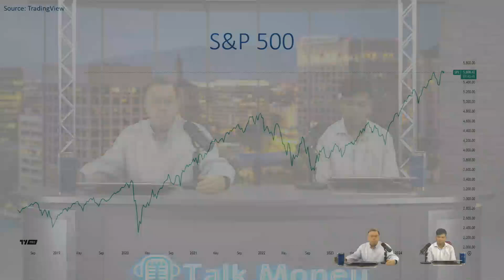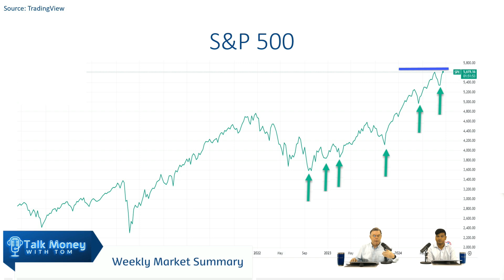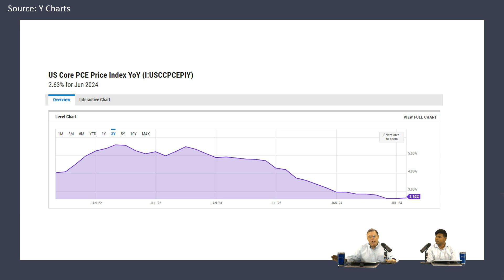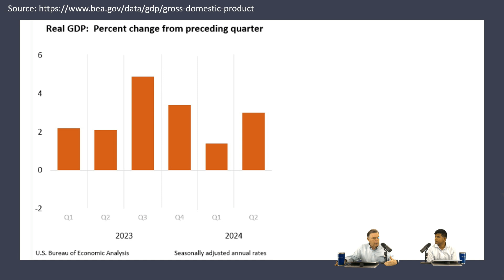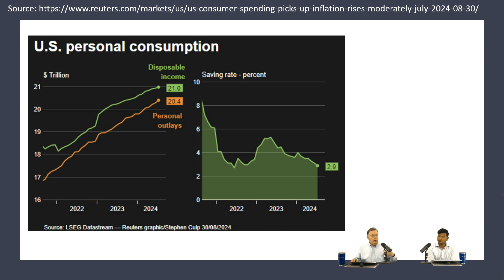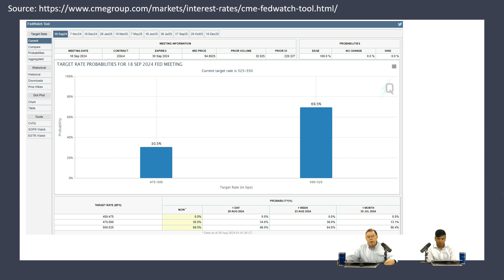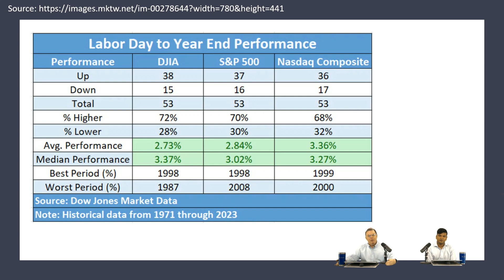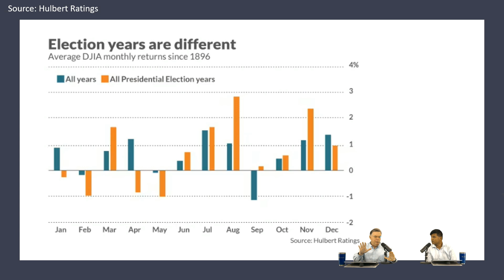Market Update: Tom's Weekly Recap: August 26th - 30th, 2024